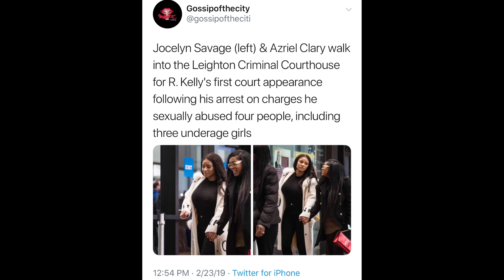Azriel Clary & Joycelyn Savage @ R. Kelly’s FIRST appearance in C0URT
Azriel and Joycelyn come to court to show their support for their “daddy” Robert Sylvester Kelly!